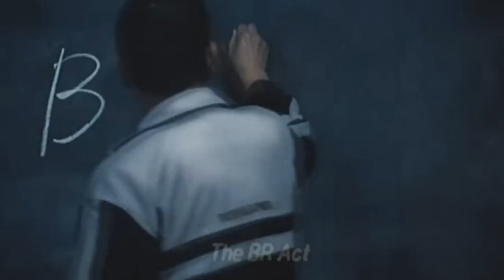Blur - Battery In Your Leg Fanvideo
Footage from the movie Battle Royale.